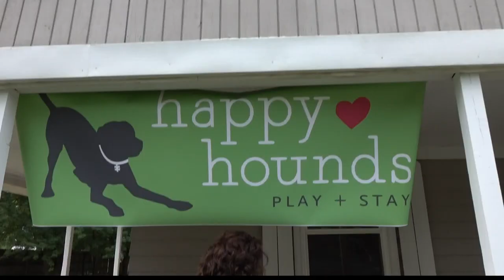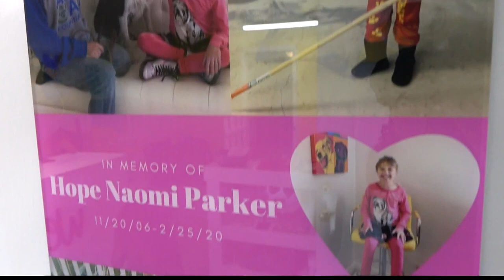Doggy day care run by young adults with developmental disabilities opens on the south side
Happy Hounds, located on Indy's south side, gives young adults living with developmental disabilities the opportunity to not only work but love what they're doing.